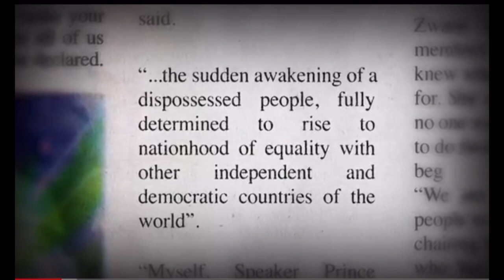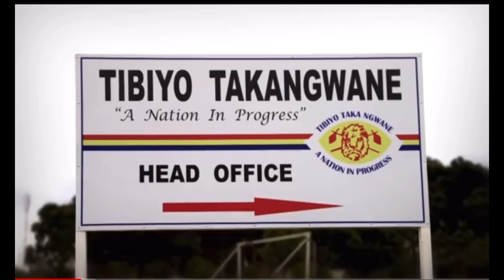King Mswati 111 “ Unwanted